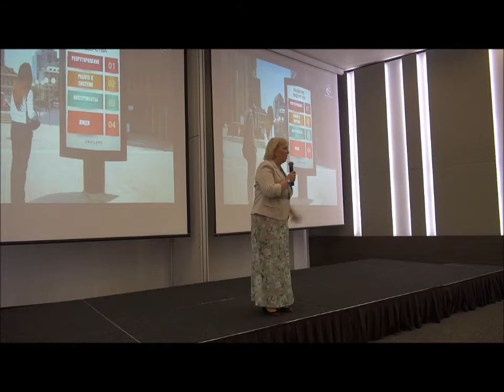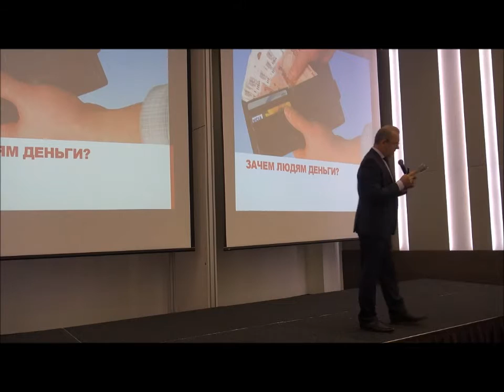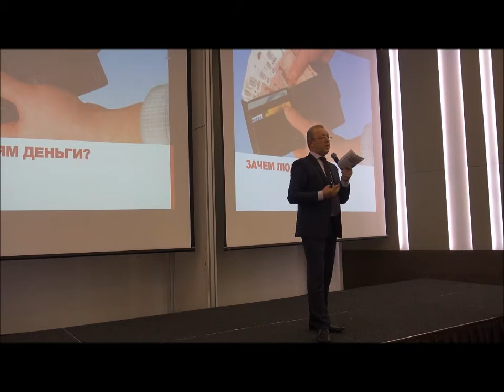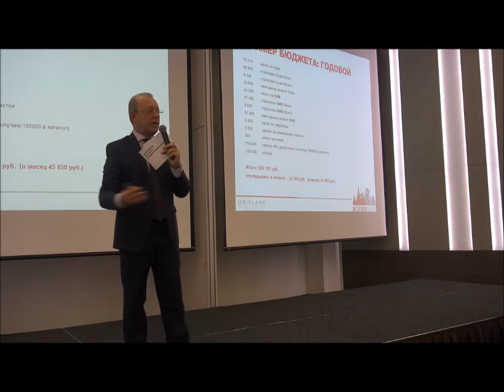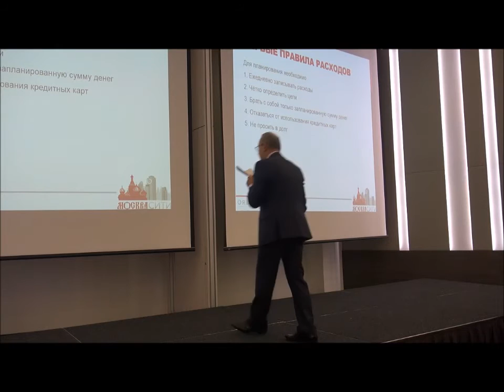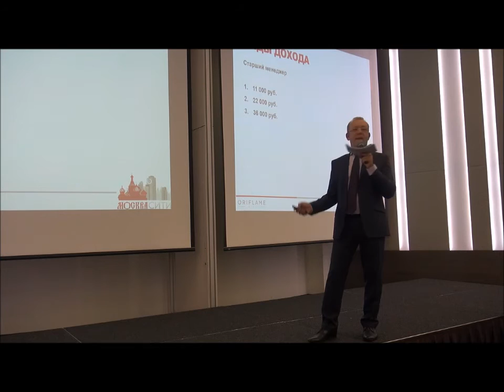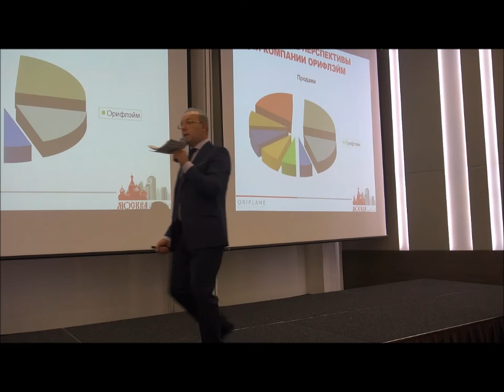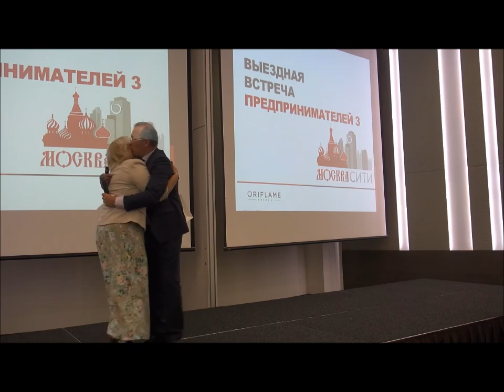ВАСИЛИЙ КРАВЦОВ " УПРАВЛЕНИЕ финансами"